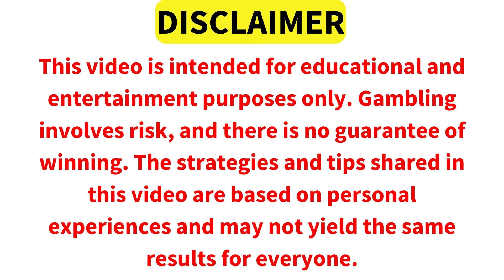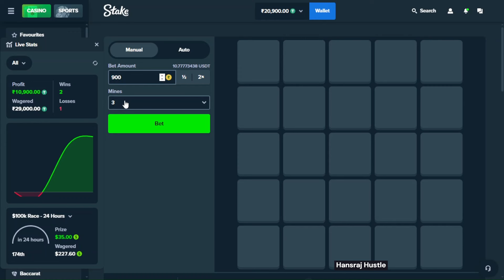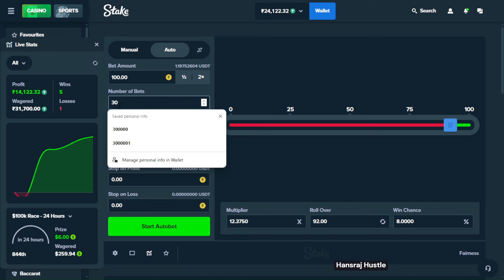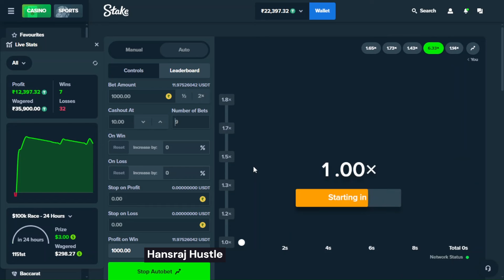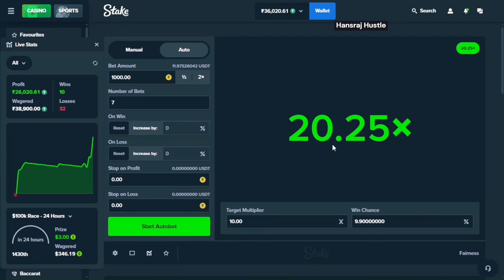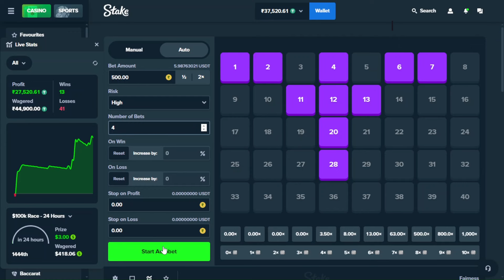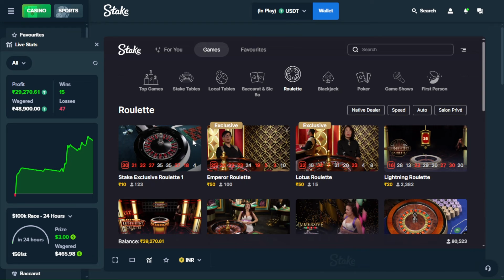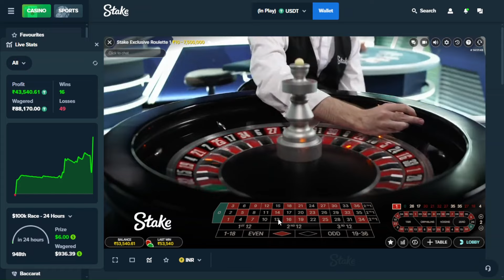TURN 10,000 RS INTO 53,000 RS IN STAKE 😲🤑 STAKE GAME CHALLENGE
The content on this YouTube channel is intended for educational and entertainment purpose only. We do not endorse or promote gambling as a means of earning money or financial gain. Gambling can be addictive and may lead to financial, emotional and psychological harm. It is essential to gamble responsibly and within your means.

We are committed to prompting responsible gaming practices and the well being or our viewers. If you or someone you know is struggling with gambling related issues, we encourage you to seek help and support from relevant organizations and professionals.

Please remembered that all forms of gambling have associated risk, and you should only engage in such activities if you are of legal age and in compliance with your local laws and regulations.

Thank you for understanding our content purpose and for joining us on this educational and entertaining journey.

Feel free to adapt this disclaimer to suit your specific content and channel needs, and always ensure it accurately reflects your intentions regarding your content related gambling.